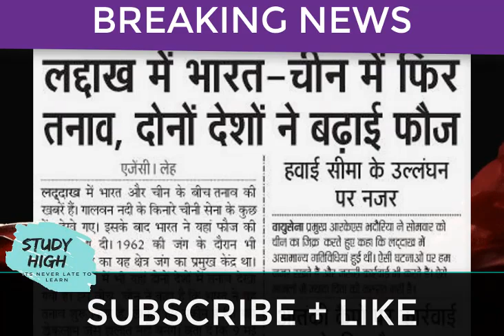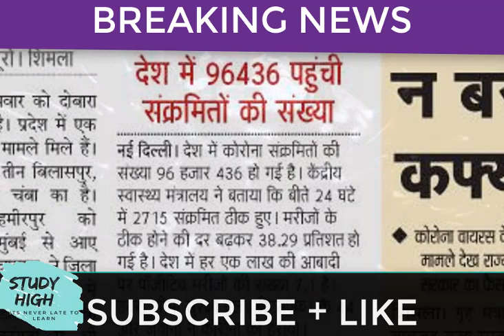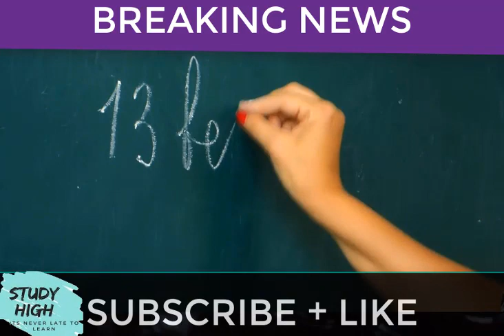19 MAY 2020 Himachal Pradesh TOP 5 BREAKING NEWS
In this video i have discussed about Top 5 Breaking news of Himachal Pradesh .WAtch  HIMACHAL 10 CORONA CASES+ EARTHQUAKE IN CHAMBA MANY MORE
For more Himachal News and Current affairs 2020